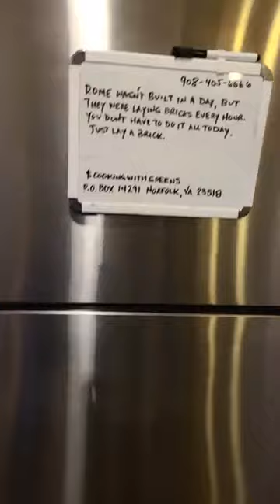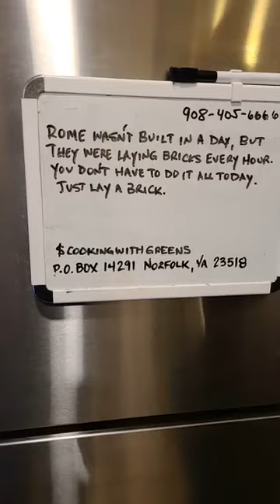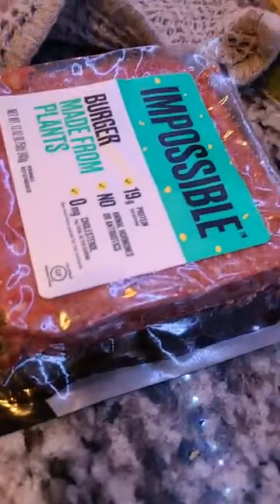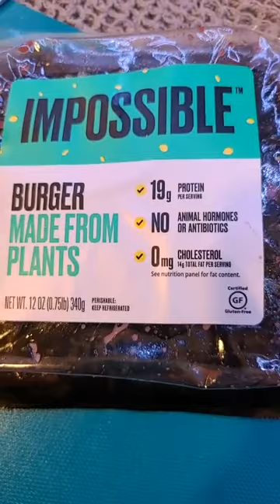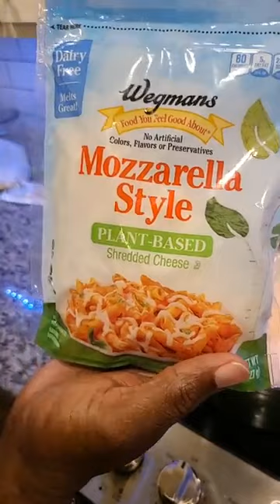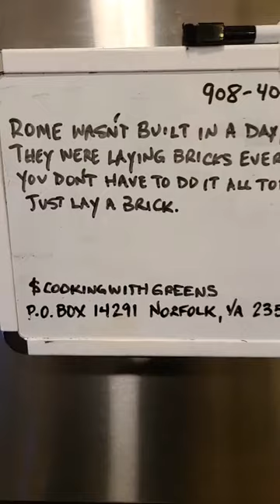Cooking With Greens Vegan Deconstructed Stuffed Peppers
Connie Willis
Launita Johnson
Lydia Hardy
Gertrude Green
Farisia Sheard-Hicks
Suzette Blakely